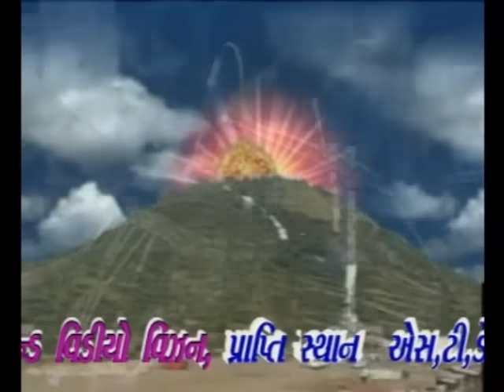Ajay Bharwad lok gayak maa no bhediyo...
Ajay Bharwad